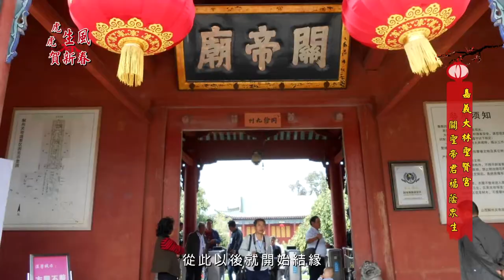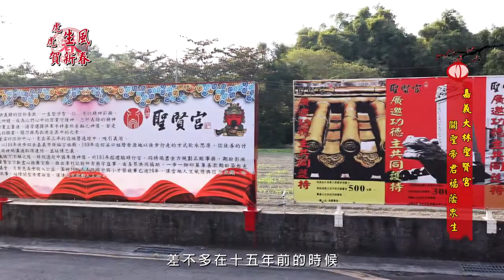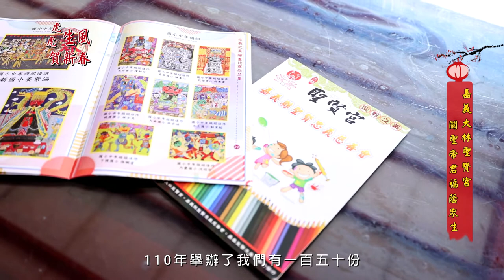「虎虎生風賀新春」 嘉義大林聖賢宮-關聖帝君福蔭眾生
這座嘉義縣大林聖賢宮莊嚴肅穆、浩氣長存，為民國76年，道長徐双惠女士於嘉義保福宮修建工程時，受到關聖帝君顯靈指示，因而創立。

►嘉義縣大林鎮聖賢宮
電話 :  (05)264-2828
地址：嘉義縣大林鎮21鄰下潭底3之3號